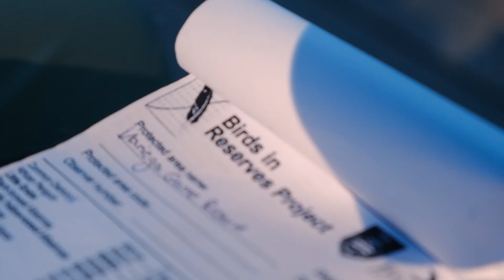Kariega 'Big 5' Conservation Project - Volunteer Reviews | The Great Projects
Lou, Garnet and Jakob shine a light on the volunteer experience in South Africa, at the Kariega 'Big 5' Conservation Project. As a volunteer at Kariega, you will carry out data collection on research game drives, aid the community of Kenton-on-sea and experience the rich culture and biodiversity of Eastern Cape's Kariega Game Reserve.

00:00 - Introduction
00:49 - Conservation Centre
01:05 - Game Drives & Research
01:28 - Community Initiative
02:08 - River Cruise & Birding
02:25 - Reserve Management & Recommendations
02:59 - Why should you volunteer at Kariega?

For more award-winning wildlife volunteer projects and animal conservation tours abroad, visit The Great Projects

Connect with The Great Projects!